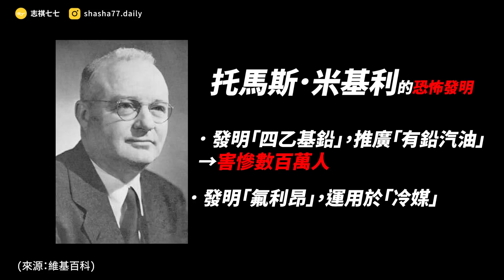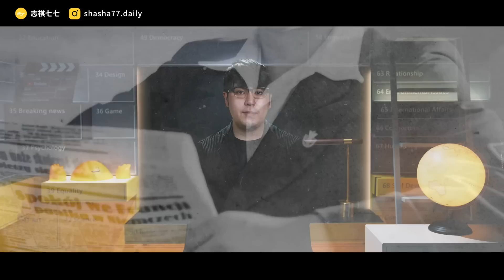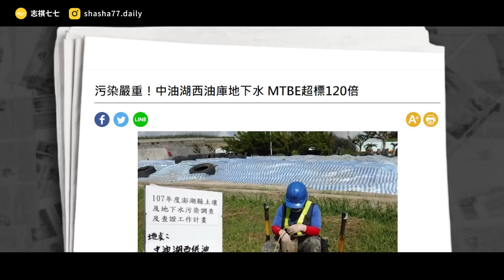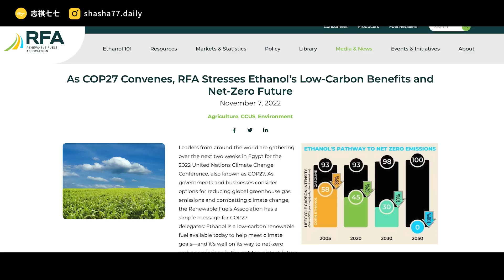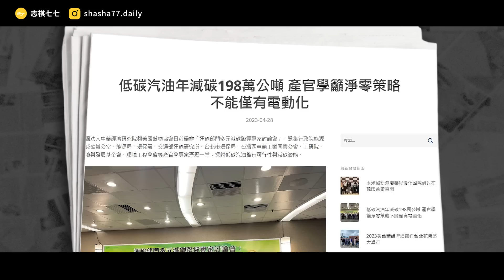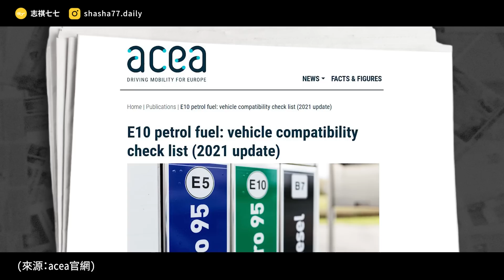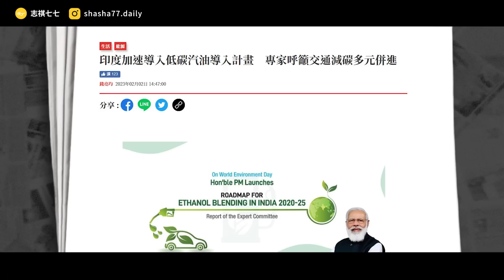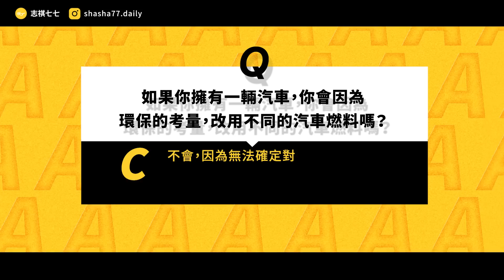毒害百萬人命，連發明人自己都中毒！「有鉛汽油」為何還能推廣到全世界？｜志祺七七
本集節目特別感謝「美國穀物協會」提供諮詢

🌽 環保永續的「低碳汽油（酒精汽油）」可以降低各種污染，還能減少碳排放。因此，近年各國都在大力推廣使用，加速燃油車減碳，也減少對人體和環境的影響！

⛽ 酒精汽油其實臺灣也買得到！2009 年開始，中油及台糖在臺北市、高雄市共 14 個站點，有供應 E3 酒精汽油。不只享有政府補助，還有助邁向淨零碳排的目標！

00:00 開頭
01:21 發明有鉛汽油，想解決什麼問題？
01:58 有鉛汽油粉墨登場
03:12 事跡敗露：有人中毒了！
04:24 有鉛汽油的禁用
05:36 無鉛汽油的普及
06:42 新燃料登場：低碳汽油！
07:20 改用低碳汽油的好處
08:31 低碳汽油的隱憂
10:02 誰用了低碳汽油？
10:39 我們的觀點
11:28 提問
11:49 結尾

【 製作團隊 】
｜客戶經理：Pony
｜專案經理：泥可
｜企劃：宇軒
｜腳本：宇軒
｜編輯：土龍
｜剪輯後製：歆雅
｜剪輯助理：ㄚ瑜
｜演出：志祺

→ 博客來-人類很有事：草包佯裝英雄，犯蠢牽拖水逆，跨越萬年的暗黑愚行史：
→ 含鉛汽油後遺症影響一代人，導致美國半數人智商降低：
→ 健康與環境：含鉛汽油時代終結——美國科學發明與人類百年排毒史：
→ 污染嚴重！中油湖西油庫地下水 MTBE超標120倍：
→ Biofuels and Biotech Industries Unite in Call for at Least 15% Sustainable Biofuels in the Global Transport Fuel Mix by 2030：
→ As COP27 Convenes, RFA Stresses Ethanol’s Low-Carbon Benefits and Net-Zero Future：
→ 低碳汽油年減碳198萬公噸 產官學籲淨零策略不能僅有電動化：
→ 低碳汽油年減碳198萬公噸 產學籲淨零不能僅有電動化：
→ 台美減碳有「共同國家策略」！專家看好低碳汽油合作：
→ 印度加速導入低碳汽油導入計畫　專家呼籲交通減碳多元併進：
→ 加速公路與航空多元減碳　日本100%准入美國玉米乙醇：
→ 北高都會區供應 E3 酒精汽油加油站名 - 便民服務 - 經濟部能源局(Bureau of Energy, Ministry of Economic Affairs, R.O.C.)全球資訊網 (moeaboe.gov.tw)：

🥁 七七仔們如果想寄東西關懷七七團隊與志祺，傳送門如下：
106台北市大安區羅斯福路二段111號8樓